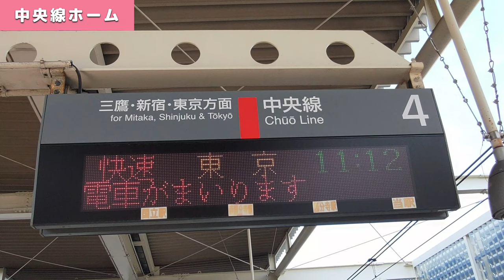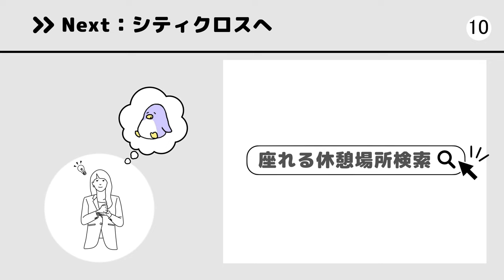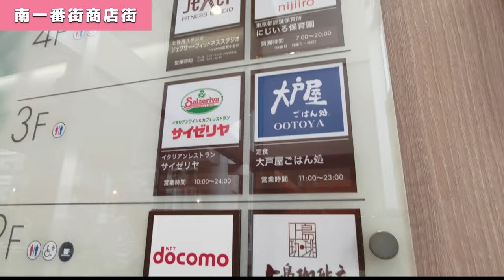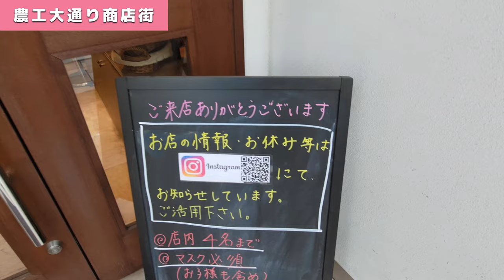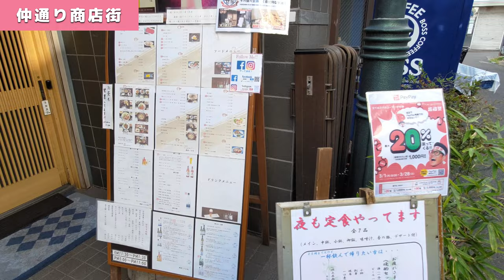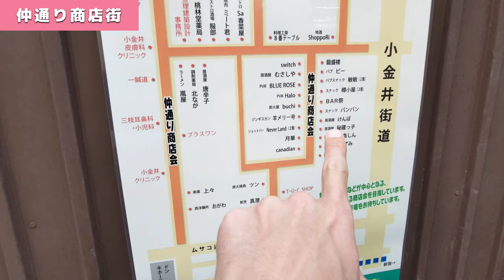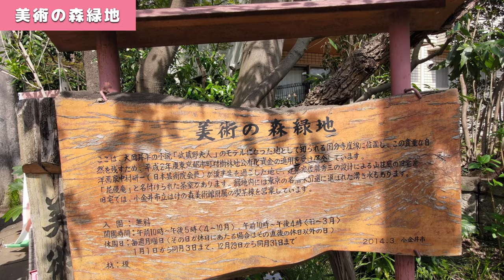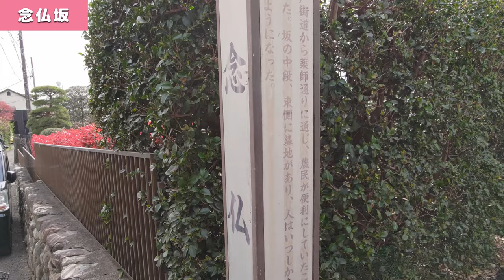【4K実況街ブラ】武蔵小金井さんぽ。シティクロス、野川と武蔵野公園の桜、はけの道、坂道スポットめぐり Japan Walking Tour of Musashikoganei Station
【住みやすさまとめ】武蔵小金井の家賃相場、通勤、治安は？

運営サイトとか
■座れる休憩場所検索

■ペン太の公式グッズショップOPEN！

動画目次
00:00 ダイジェスト
00:50 中央線ホーム
02:00 中央改札
07:23 南口駅前
10:41 シティクロス周辺
15:27 南一番街商店街
18:50 前原坂上
21:12 カレーのプーさん
22:28 黄金の水
25:04 農工大通り商店街
27:19 北口駅前へ
30:50 ムサコ一番街
35:30 仲通り商店街
39:18 小金井街道
39:54 野川の桜
43:48 武蔵野公園
50:50 西武多摩川線
51:18 野川公園
53:42 はけの道
54:22 美術の森緑地
55:41 はけの小路
57:11 ムジナ坂
59:20 みはらし坂
59:36 はけの森80・97階段
01:02:24 念仏坂
01:04:20 まとめ

武蔵小金井で住まい探しをされている方は、住みやすさなども併せて確認してみてください。